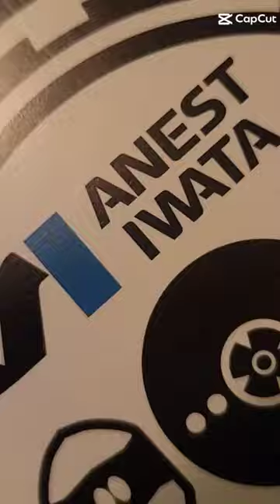this gun is sick 💯 Iwata ws400 series 2